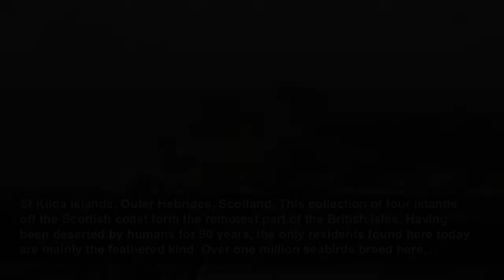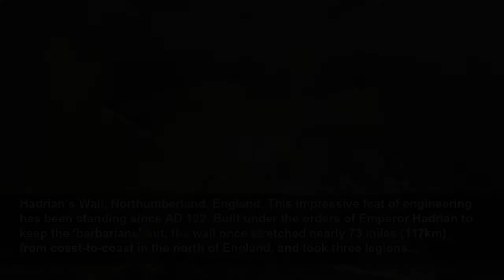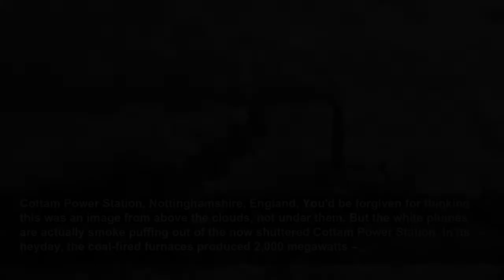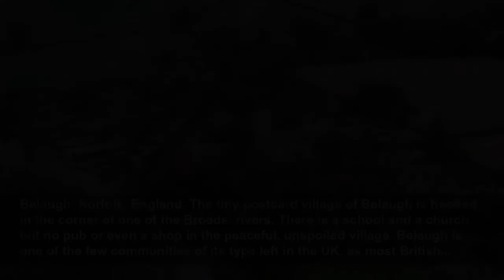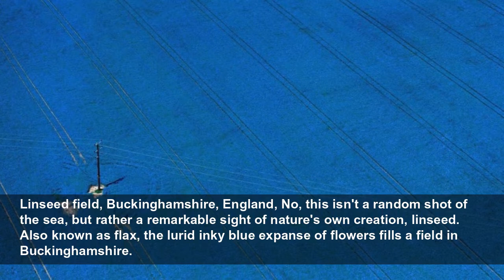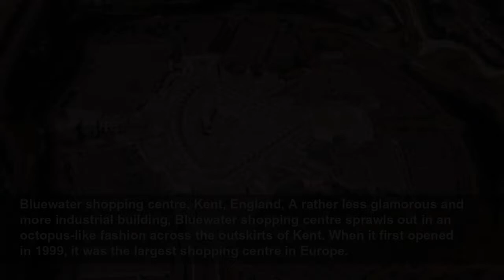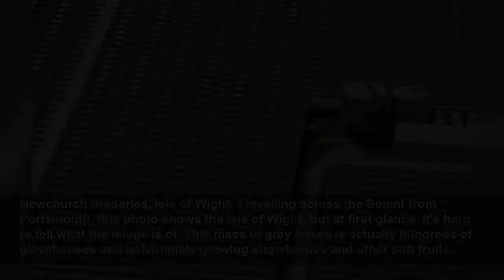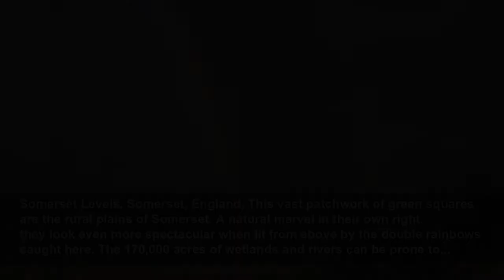Incredible aerial images of the UK's landmarks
With travelling back on the agenda, why not take this unique journey across the UK from north to south to discover some of the best landmarks to visit on your next trip. The twist? The photos are all ...
Love Exploring
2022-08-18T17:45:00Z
From up high, With travelling back on the agenda, why not take this unique journey across the UK from north to south to discover some of the best landmarks to visit on your next trip. The twist? The photos are all taken from the skies by the Royal Geographical Society. So sit back and enjoy a...
St Kilda islands, Outer Hebrides, Scotland, This collection of four islands off the Scottish coast form the remotest part of the British Isles. Having been deserted by humans for 90 years, the only residents found here today are mainly the feathered kind. Over one million seabirds breed here,...
Luskentyre sands, Harris, Outer Hebrides, Scotland, Also in the Outer Hebrides and home to many birds such as turnstones and oystercatchers, this remarkable terrain was partly formed in the last Ice Age. One of the largest and spectacular beaches on Harris, Luskentyre boasts pretty pale shell-...
Suilven mountain, Inverpolly, Scotland, On the Scottish mainland, this mountain is nestled within the remote Inverpolly National Nature Reserve and stands at 2,398 feet (731m) tall. Although it may not be the loftiest mountain in the UK, the steeply vertical, distinctive shape of the peak makes...
Glenfinnan Viaduct, Highlands, Scotland, If you’re wondering where you’ve seen those arches before, this viaduct was featured in the Harry Potter film series. The Hogwarts Express steam train has been shown chugging along this part of the track, through the rolling Scottish Highlands. The viaduct...
Salmon farm, Shetland Isles, Scotland, An astonishing sight from above, these salmon farms are vital in the Shetland Isles. A third of wild salmon rivers in the UK are now under threat. Salmon farming puts strain on other fish populations, but produces more affordable salmon and is worth more...
Glen Tilt, Perth and Kinross, Scotland, The word ‘glen’ refers to a natural valley and Glen Tilt in Scotland is one of the most magnificent. The beautiful scenery is even more impressive when captured from above. Originally part of an infamous access battle that made legal history back in 1847,...
Bass Rock, Firth of Forth, Scotland, Also known simply as the Bass, this island of volcanic rock sits off the coast of Scotland. Bass Rock has inspired numerous writers, including Robert Louis Stevenson, and appears in many works of fiction. Today the island is home to a more feathery flock, as...
Edinburgh Castle, Edinburgh, Scotland, Dominating the Edinburgh skyline from ground level, this 12th-century fortress spread across its mighty rock looks even more intriguing from the sky. Formally a royal residence, military garrison, a prison and a castle, the Scottish landmark is drenched in...
Giant's Causeway, County Antrim, Northern Ireland, This geological wonder is linked to the legend of two giants: Irish Finn McCool and his archenemy, the fearsome Scottish Benandonner. The story goes, McCool was determined to defeat his enemy once and for all, so he broke off great hunks of the...
Bamburgh Castle, Northumberland, England, Although built on prehistoric grounds which are still regularly excavated by archaeologists, as British castles go, this one is relatively new. It was built in the late Victorian era at great cost and was later restored by Lord Armstrong, whose family...
Hadrian’s Wall, Northumberland, England, This impressive feat of engineering has been standing since AD 122. Built under the orders of Emperor Hadrian to keep the ‘barbarians’ out, the wall once stretched nearly 73 miles (117km) from coast-to-coast in the north of England, and took three legions...
Angel of the North, Gateshead, England, Standing proud on an abandoned coal mine next to the A1 in Gateshead, Antony Gormley's incredible sculpture has become a treasured landmark across the northeast of England. With a wingspan of 177 feet (54m) and a height of 66 feet (20m), this image shows...
Ullswater lake, Cumbria, England, One of the largest bodies of water in the Lake District, Ullswater is a vast work of natural art. Villages, hamlets and holiday cottages huddle around what is dubbed the nation’s most beautiful lake. William Wordsworth seemed to agree, as his poem Daffodils was...
Wastwater, Cumbria, England, Wastwater may not have the same literary kudos as its Cumbrian neighbour, but at 260 feet (79.2m) deep, it is the deepest lake in England. With a mountainous backdrop, including England's highest peak Scafell Pike, the three-mile-long (4.8km) expanse o